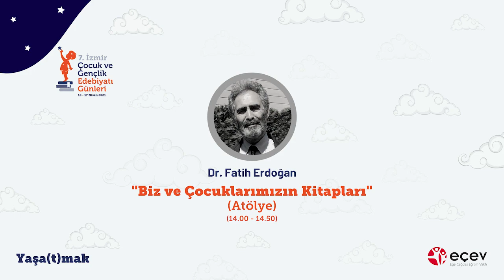Fatih Erdoğan / Biz ve Çocuklarımızın Kitapları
Oturum: Biz ve Çocuklarımızın Kitapları
Düzenleyen: Ege Çağdaş Eğitim Vakfı - EÇEV
Tarih: 17 Nisan 2021
Konuk: Dr. Fatih Erdoğan